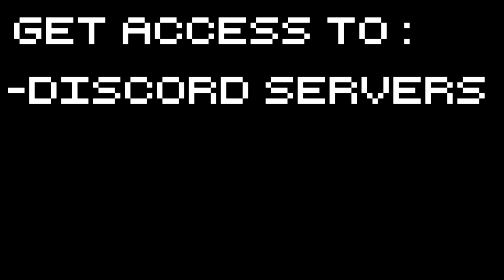Tyranny PC cRPG - Towering Achievements - Part 9 Let's Play Tyranny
Let's Play Tyranny, shall we? Wanna be a bad dude(tte) casting summary judgement on everyone around you? Wanna be Grecian-egyptian judge dredd? Welcome to Tyranny.